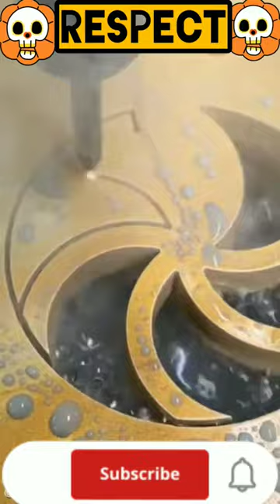Wings Of Peacock Amazing